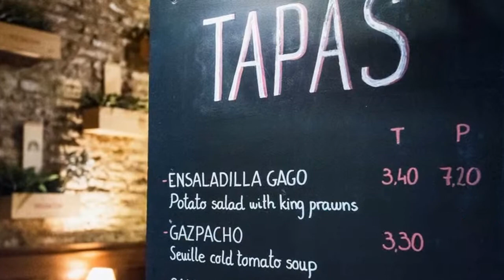WHY ,You Must Visit Sevila Spain Best Destination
Over the past 10 years, Seville has transformed itself. Once a traffic-congested metropolis resting on its historical laurels, Seville has bloomed into a city of bicycles and trams, keen to reinvigorate its artistic past. The metamorphosis hasn’t gone unnoticed. The capital of Andalucía will host the 31st European Film Awards in 2018, and showcases its good looks in the TV fantasy drama Game of Thrones. Adding colour to an ongoing artistic renaissance, Seville is in the midst of celebrating the 400th anniversary of homegrown Baroque painter Bartolomé Esteban Murillo, with half a dozen one-of-a-kind expositions continuing into 2018.

Occupying the coveted number one spot is a Spanish city abundant in flamenco dancing, Gothic architecture, and mouth-watering churros.

Here's why you should add Seville, Spain, to your travel plans next year.Seville is the capital of the Andalusia region of Spain.It's already a popular destination where tour buses circulate among its most famous sites.Horse-drawn carriages are a whimsical alternative.The Plaza de Espana was built for the Ibero-American Exposition of 1929, a world fair that aimed to strengthen connections between Spain and other countries.The grand complex has its own system of mini-canals and bridges.Its Gothic architecture contributes to the city's majestic skyline.On the ground, the palace's fountains add to its grandeur.The Alcázar palace, another hallmark of Seville's cityscape, is a UNESCO World Heritage Site.While not as ostentatious, the Palace of the Dukes was a historic home before becoming a national monument.An old prison and military watchtower from the 13th century, the Tower of Gold on the Guadalquivir River is another scenic landmark.The wooden Metropol Parasol, also known as "las setas" (the mushrooms), winds above the rooftops and houses a cafe, concert space, and market.The walkway at the top provides a sweeping view of the city centre.Seville also boasts a bustling culinary scene.Tapas bars serve appetisers and small, snack-sized portions of classic Spanish cuisine.The oldest bar in Seville, El Rinconcillo, opened in 1670.Seville is also home to the bumpy, slightly bitter Seville orange.For those with a sweet tooth, fresh churros are available on street carts.Seville is known for flamenco, a rhythmic song and dance style that dates back to the 9th century.It's performed at cultural events like Seville's April Fair.With its stunning architecture, delicious eats, and vibrant culture, Seville is the place to be in 2018.
Travelingfaiz travelranger